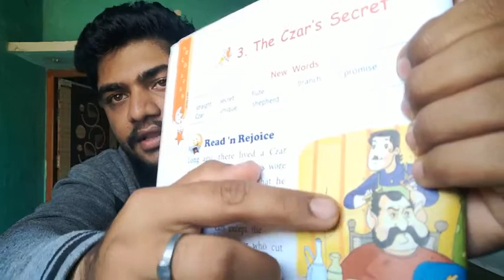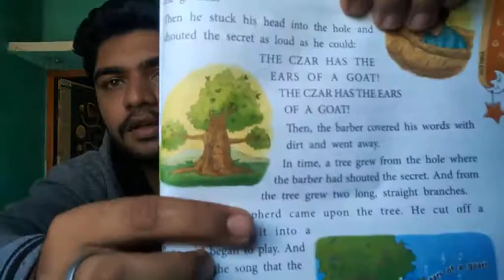Class:2 The Czar's Secret